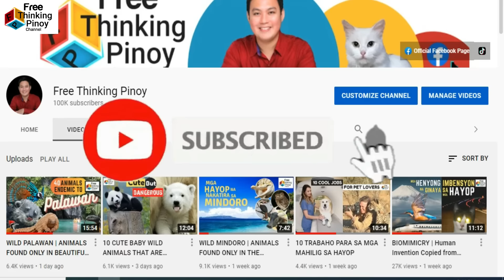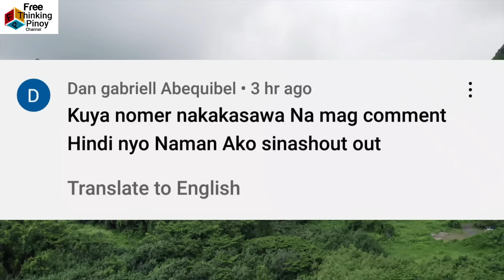KAKAIBANG IBON NA SA AUSTRALIA MO LANG MAKIKITA | Bowerbird, Lyrebird, Cockatoo, Buzzard at Emu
Welcome back sa Free Thinking Pinoy Channel. Kilalanin ang 12 kakaaaibang ibon na matatagpuan sa Australia (12 Amazing Birds of Australia) Ito ang mga ibon na sobrang espesyal at may mga talent na di kaya ng ibang ibon. Anjaan ang Lyrebird na gaya ang boses ng tao. Emu na sobrang delikadong hayop at Agila na gumagamit ng bato para sa itlog.

Superb Lyrebird, Pink Cockatoo, Emu, Powerful Owl, Black-breasted Buzzard, Satin Bowerbird, Laughing Kookaburra, Red-capped Parrot, Australian Shelduck, Australian Avocet, King Parrot & Eastern Rocella